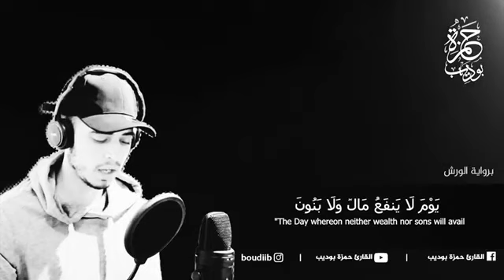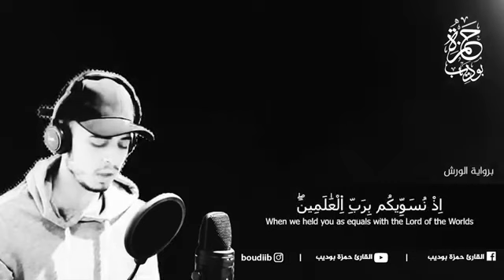Чтец : Хамза Будиб | чтение из Сура Аш - Шуара’